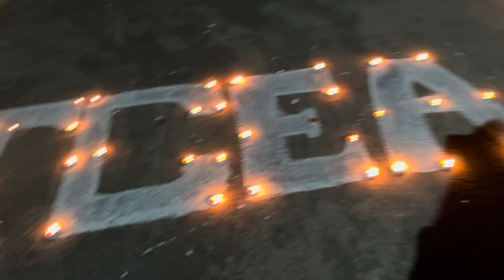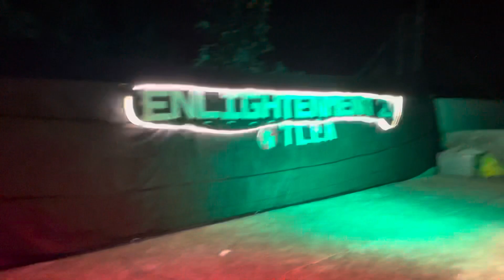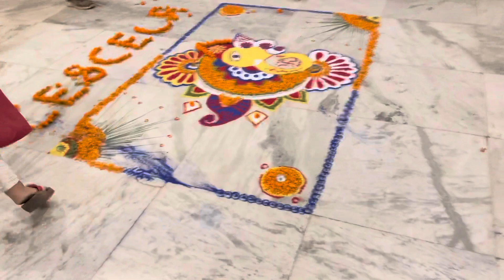Diwali celebration | Enlightenment 0.2 | TCEA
A pre Diwali celebration was done on 21st oct in Techno college of engineering, Agartala, Tripura.